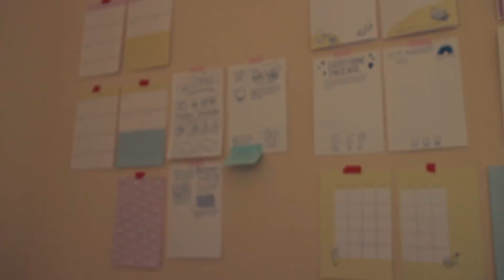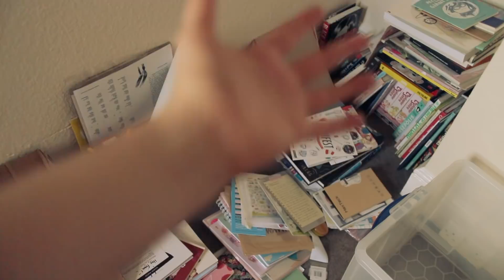Selling our stuff + Finished the planner! ~ Frannerd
In this video: huge garage sale, packing and FINALLY finishing the planner I'M SO HAPPY GUYS

YOU CAN BUY "ABOUT TO LEAVE" MY NEW BOOK HERE

VIDEO CREDITS

This video was edited and colour corrected by the talented Ed Pavez, follow his amazing work HERE:

Things you don't know about this video: Yesterday I realised we're officially less than 2 weeks away from moving AAAAAAAAHHHHHH There's still a few things we need to donate (cooker, washing machine, some furniture) but I think we'll make it on time! I'm so nervous my loves. I think about the moving all the time. I try to soak and capture every second of Hastings I have left, I don't want to forget any of this.